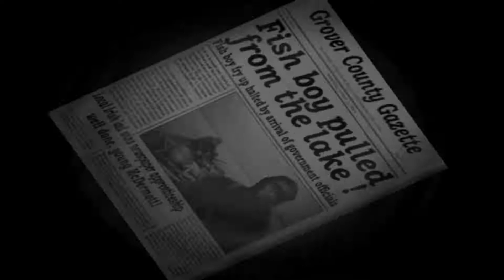PRINCIPLE THOUGHT I WAS SELLING WEED IN SCHOOL!